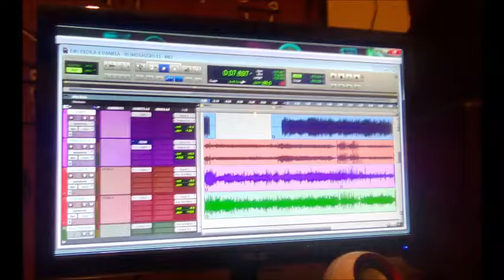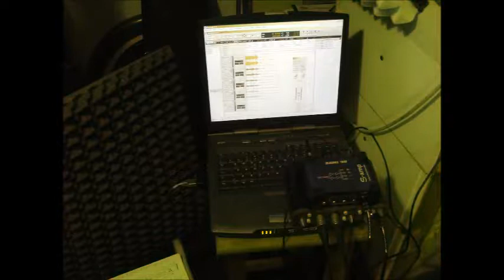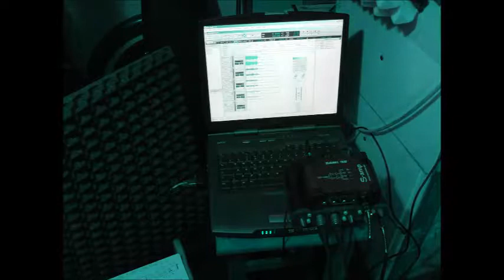AROUND - FIRE - Direct Recording (Studio live) 2018 remix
- Around-Fire: Progressive Electroacoustic Rock. (Missaggio).

-Registration of the 17/03/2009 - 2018 REMIX
"STUDIO-LIVE" direct recording.
-Giulia Finazzi: Vocal, Transverse flute.
-Alessandro Guzzetta: Godin Guitar Nylon.
-Riccardo Ferrari: Electronic Drums ROLAND TDW 20, recording & mixing.
Auto product.